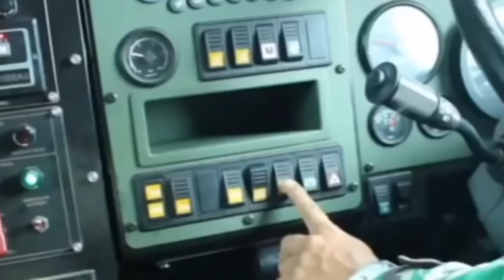INTELIJEN INGGRIS MELONGO🔥 INDONESIA NEGARA PERTAMA PEMILIK SILUMAN UDARA DIPERSENJATAI RUDAL RUSIA